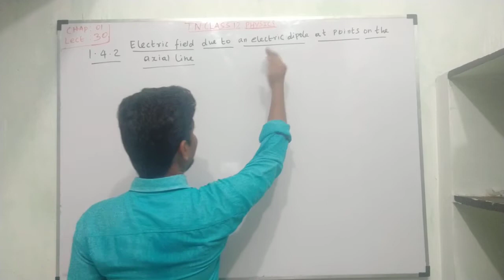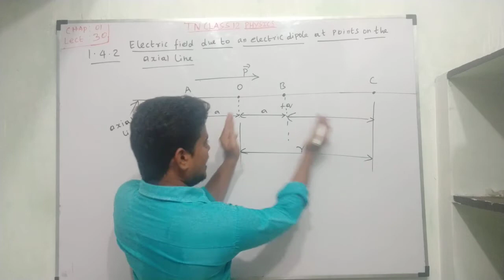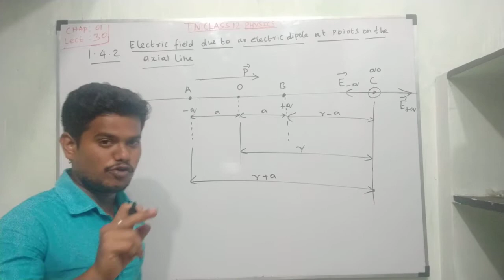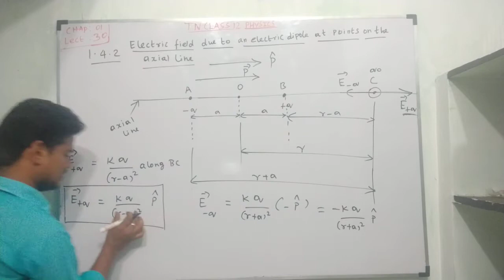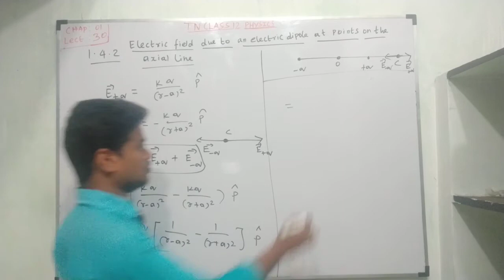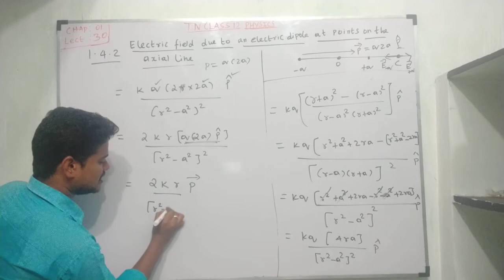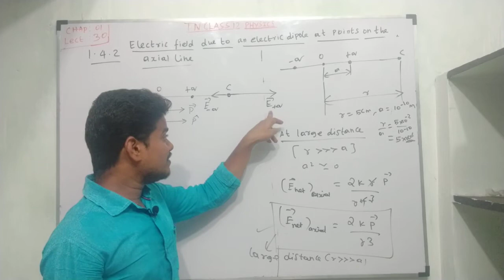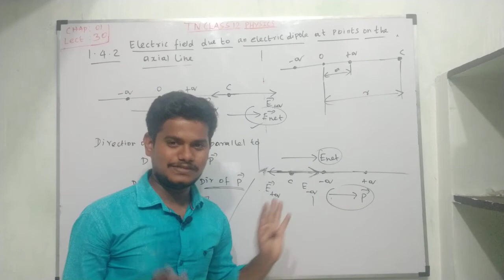TNClass12Physics||Chapter 01||Electrostatics lec 30||Electric field due to an electric dipole